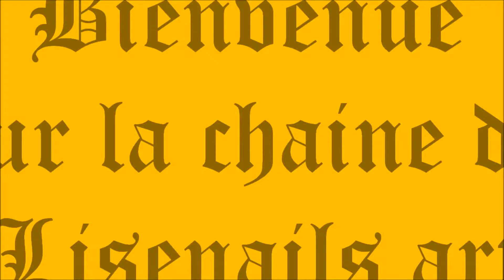💅 Brille de mille feu 💅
☺ Hello tout le monde j'espère que vous allez bien contente de vous retrouver dans une nouvelle vidéo. 😍
C'est un nailart fait au vernis gel de la marque @Louvain ainsi que du stamping.

4- Lampe LED ou UV (CND)
5- Stamping plate
6- Tampon DRKnail.com

Si vous avez été inspiré par mon nailart vous pouvez toujours partagé vos photos avec moi avec le 👉 lisenailart 👈 sur Facebook, Instagram, Twitter etc.

👇 Vous pouvez aussi me retrouvez sur mon BLOG: Lisenailsart.blogspot.ca 👈